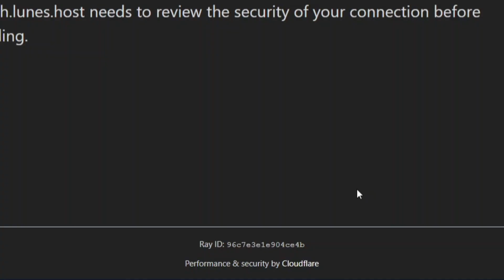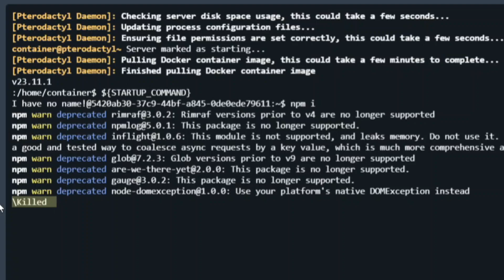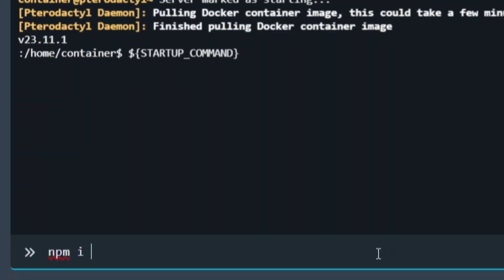Free Discord bot hosting - 24/7 online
Learn how to host your Discord bot completely FREE with zero downtime! ⚡